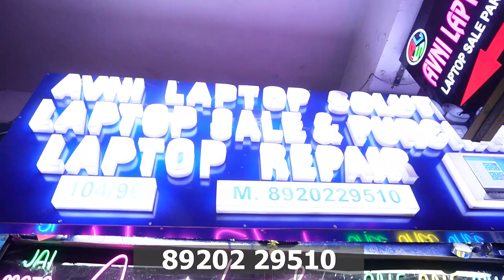Branded laptops in low price / cheapest laptop wholesale market in delhi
Avni computer solution

Address : 104 D siddharth building nehru place New Delhi

laptop market in nehru place,
gaming laptop,nehru place laptop market,
apple laptop market,
use laptop,lenovo laptop,
cheapest laptop wholesale market in delhi,